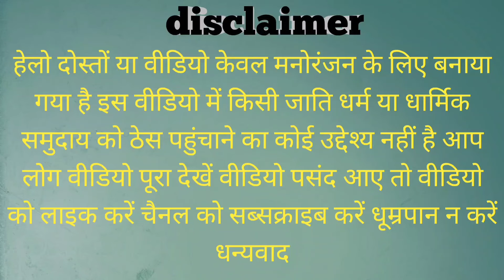anpadh patoh अनपढ़ पतोह अवधिकॉमेडी avadhi comedy#new# trending# comedy#viral Arjun bhai comedy#sho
Arjun bhai comedy मैं आपका स्वागत एवं अभिनंदन है

हेलो दोस्तों यह वीडियो केवल मनोरंजन के लिए बनाया गया है इस वीडियो में किसी जाति या धार्मिक समुदाय को ठेस पहुंचाने का कोई उद्देश्य नहीं है यह वीडियो मानो केवल मनोरंजन के लिए है आप लोग हमारा वीडियो पूरा देखें और वीडियो पसंद आए तो वीडियो को लाइक करें चैनल को सब्सक्राइब करें और कमेंट बॉक्स में जरूर बताएं की वीडियो कैसा लगा ताकि हम लोग ऐसे ऐसे मस्त-मस्त कॉमेडी लेकर आपके बीच में आते रहे हमारा भी थोड़ा मनोबल आगे बढ़े

Arjun bhai comedy#comedy avadhi comedy#अवधी कॉमेडीअखिलेश भाई कॉमेडीAkhilesh bhai comedy#Suraj rock#Suraj bhai comedy#RR comedy#muttan Dada comedy#comedy muttan Dada#Monu Ankit comedy#Kalyug ki maharani#kalyug ka Ramayan dehati chhora#dehati comedy#देहाती कॉमेडीArjun bhai bajah#praya#Madhuri Patel comedy#Jyoti Patel comedy#busy fun Ltd
deep fun Ltd#Masti comedy music Pratapgarh#Guddu up 62#bhaiya Ram Gupta comedy#DK short comedy#total dhamal#maha comedy#devrani jethani ke jhagade comedy video#Comedy Ka baap#total comedy#Akhilesh vlog comedy#rn films#the comedy Kingdom#Suraj bhai comedy#Akhilesh bhai comedy#Monu Ankit comedy#ADP blog#ABC block#pemaro comedy#SAS Bahu kahani#SAS Bahu ke jhagade#Pati patni ke jhagade#nand bhojai ke jhagade#up comedy#UP King comedy#टोटल कॉमेडी टोटल कॉमेडीबिरहा नौटंकीकॉमेडी नौटंकी बाज बहूnautanki nautankibaj Bahu#birha#rangdar bhauji#gorakhpuriya bhauji#Vishnu Raj comedy#